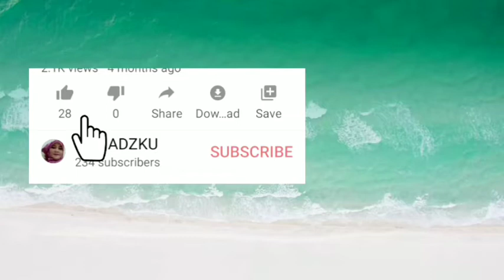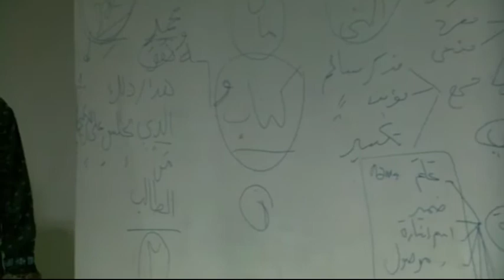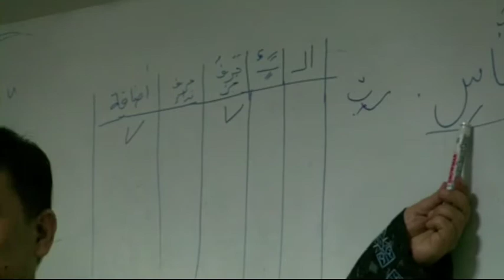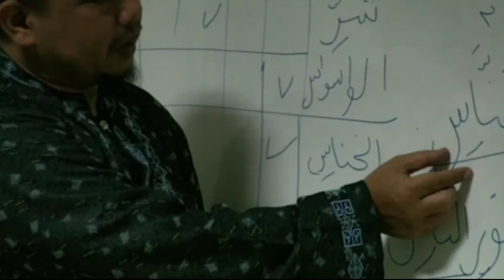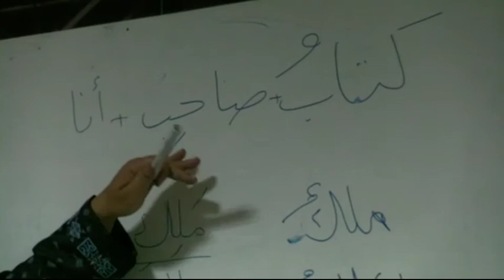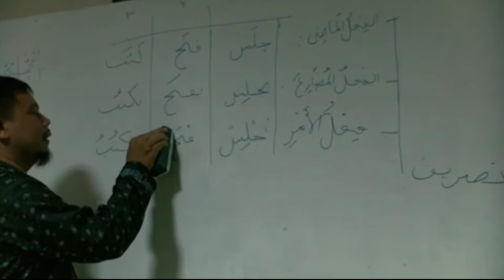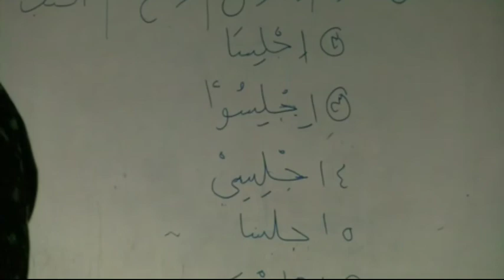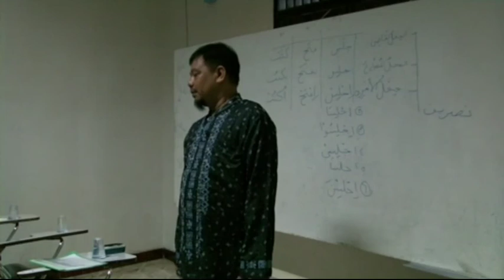PENGGUNAAN ISIM MU'RAB DAN MABNI - BELAJAR NAHWU SHOROF DASAR Sesi 7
Assalamu'alaikum sahabat muslim, Belajar Nahwu Shorof Dasar sesi 7 di video ini akan mempelajari tentang penggunaan isim mu'rab dan mabni, hubungan variasi ciri isim dengan isim mu'rab dengan isim mabni, serta pengenalan tashrif fiil. Jangan lupa tonton videonya sampai habis ya. Selamat belajar, semoga bermanfaat ya.